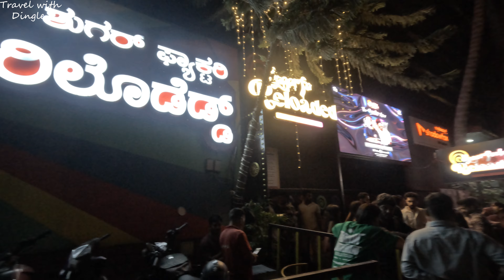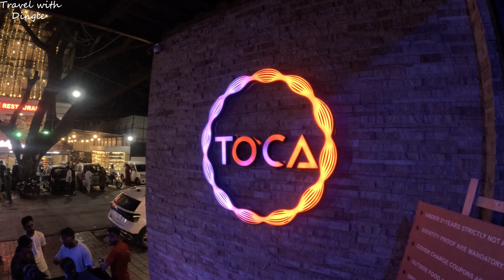Bangalore Nightlife Koramangala Pubs pubs bengaluru #2024 party dj # 5th block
Koramangala Bangalore Nightlife pubs bengaluru #2024